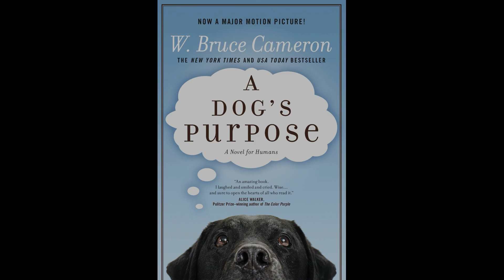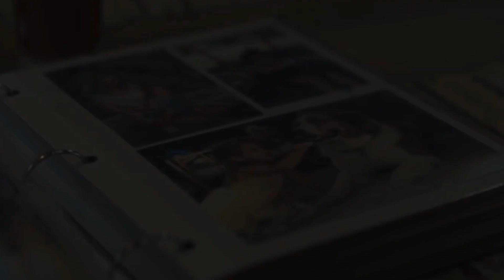JUNTOS PARA SEMPRE É BASEADO EM FATOS REAIS? CONHEÇA O CASO DO FILME NA NETFLIX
Juntos Para Sempre (A Dog's Journey) é um filme de drama, lançado em 2019, sendo a continuação de Quatro vidas de um Cachorro. Ele chegou na Netflix e está fazendo o maior sucesso. Nesse vídeo, eu te explico se o filme foi baseado em fatos reais e toda a história por trás.